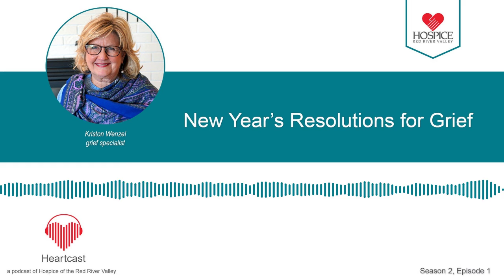Heartcast by Hospice of the Red River Valley: S2, Ep. 1 - New Year's Resolutions for Grief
In season 2, episode 1 of Heartcast, Kriston Wenzel, Hospice of the Red River Valley grief specialist, discusses ways grieving individuals can honor their grief in the new year by setting intentional grief resolutions.

Hospice of the Red River Valley welcomes the opportunity to help guide your journey from grief to hope. The organization’s grief support program is a free community resource available to anyone who has experienced a loss through death, whether they had hospice services or not.